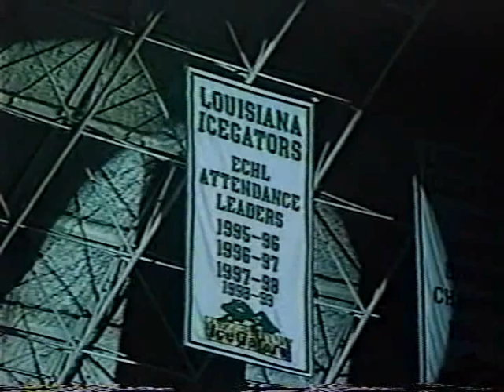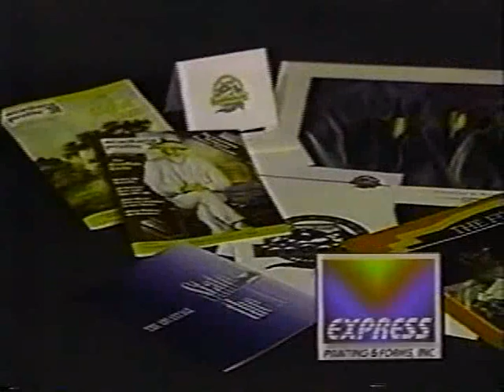Louisiana IceGators Chomp Time Season 5 Episode 5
5th Year Full Gear!
Louisiana IceGators Weekly TV show from back in the day!
Please excuse the quality, the audio and the video doesn't quite match up.
In this episode:
Player Spotlight: Ryan Shannahan
Ask the Gators:
Chris Valicevic
Sean Gauthier
Paul Strand
John Spoltore
Chris Bogas
Mike Murray
Goals of the Week: Jay Murphy